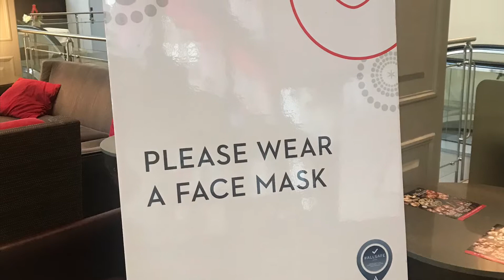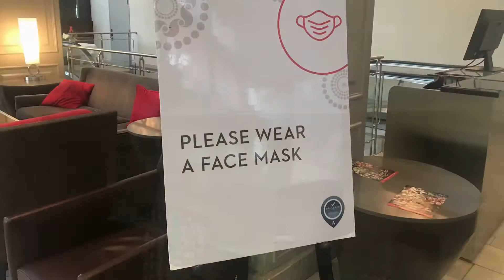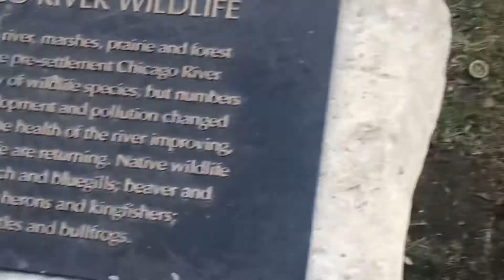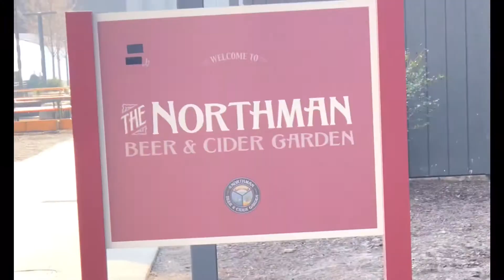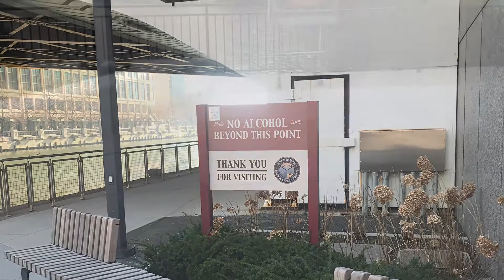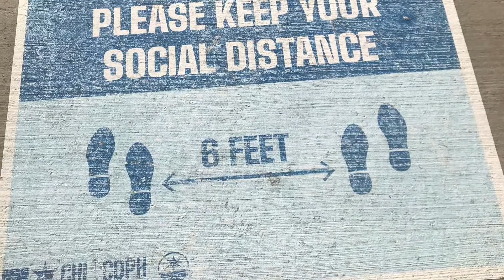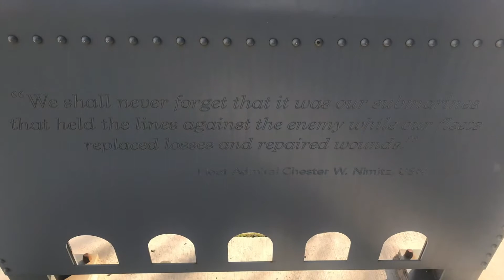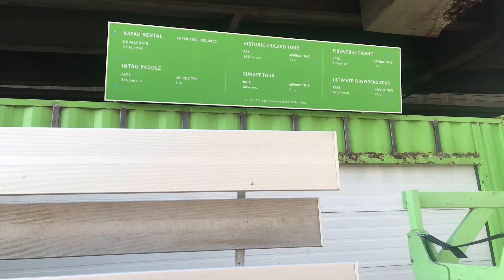My Staycation / Chicago’s Riverwalk / Morning Glory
Hey Amors!!! I’ve been busy...when to Downtown Chicago for a Staycation... Enjoyed Chicago’s Riverwalk. So I decided to make this video our Morning Glory for this week. Thanks.

E-mails
amorris31fm @yahoo.com

Follow me on:
Pinterest    annette morris
Facebook.  Annette Morris